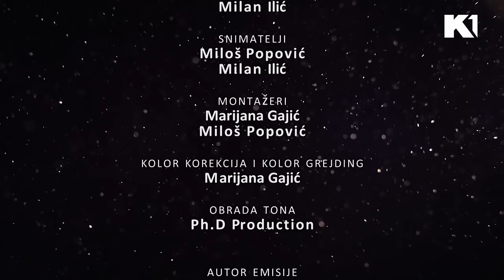Kako izgleda kada Raša blamira Gocu? I MOJ SAVRŠENI BRAK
Gledajte nas 🤩
📺iris (111)
📺Supernova (11)
📺Orion (7)
📺Hipernet (8)